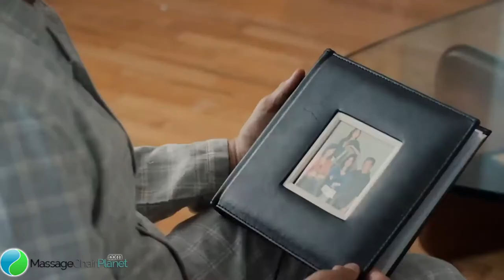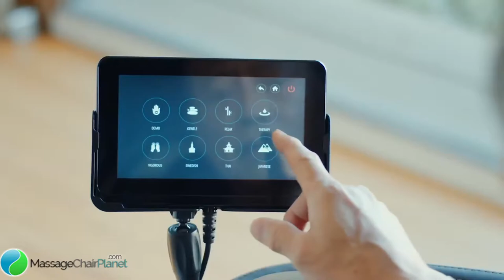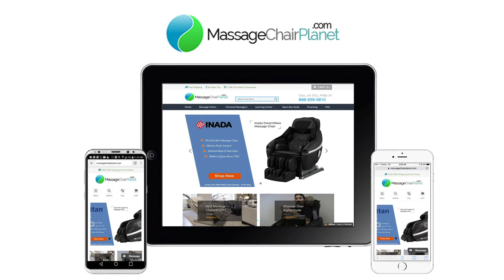Ogawa Touch Massage | Massage Chair Planet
Find out about the Ogawa Refresh Plus Massage Chairs.